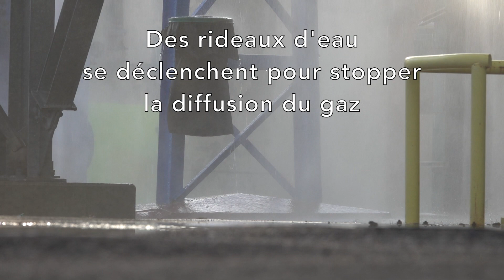Exercice de sécurité civile à la plate-forme chimique de Pont-de-Claix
Retour sur l'exercice de sécurité civile organisé sur la plate-forme chimique de Pont-de-Claix, mardi 26 novembre 2019. Objectif : tester le Plan d’Opération Interne (POI) en simulant un accident de grande ampleur à l’intérieur de son atelier de production de chlore.

Le scénario a fait appel à l’ensemble des moyens de secours : secouristes, compagnie de sapeurs-pompiers volontaires interne, cellules de crise… Et ce avec l'appui  de renforts extérieurs (pompiers d’Arkema Jarrie et du Sdis 38).